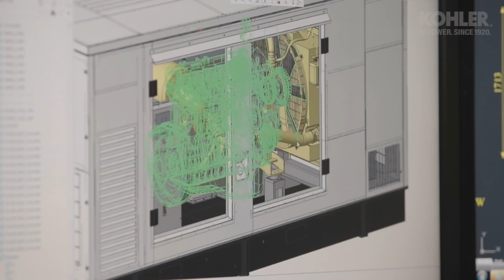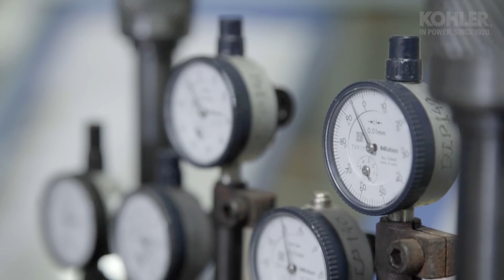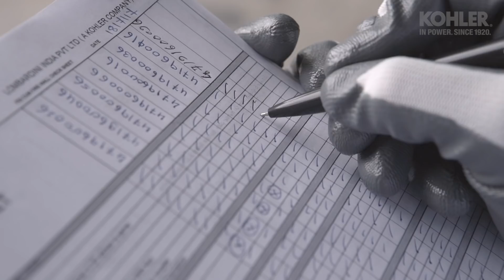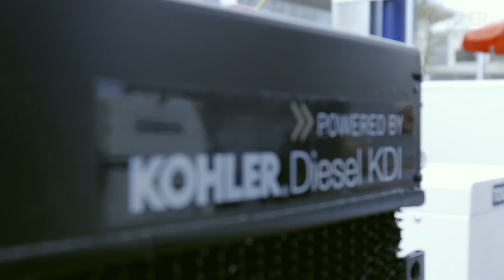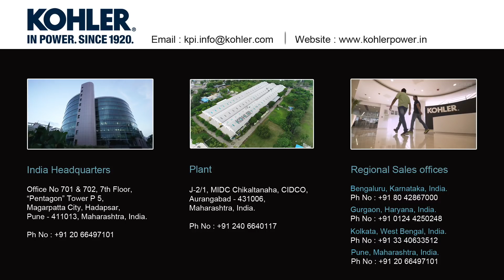KOHLER Power India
KOHLER Power's state-of-the art manufacturing plant in Aurangabad, India delivers engine and generator solutions to global markets.